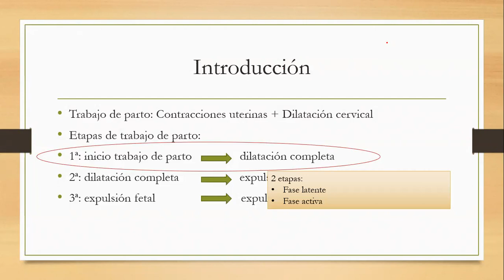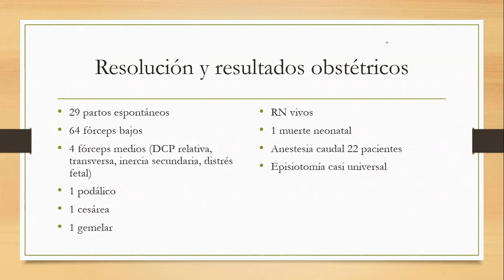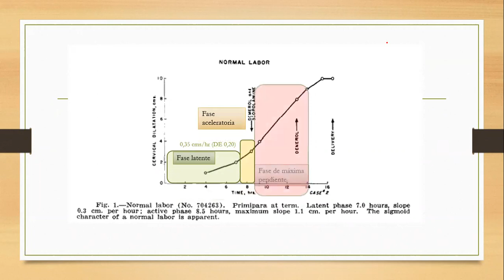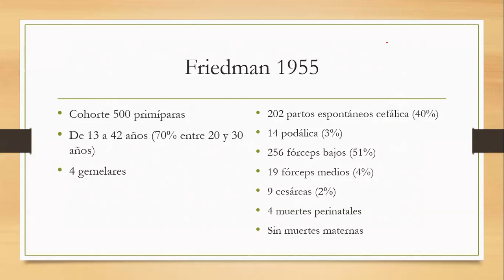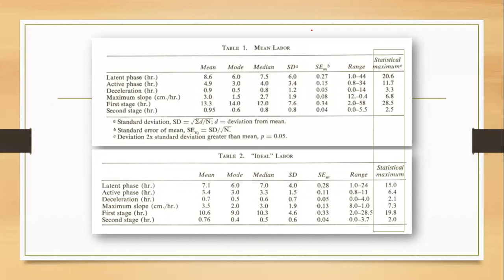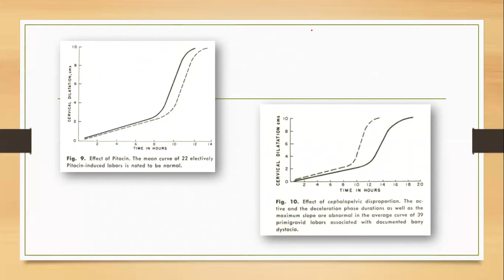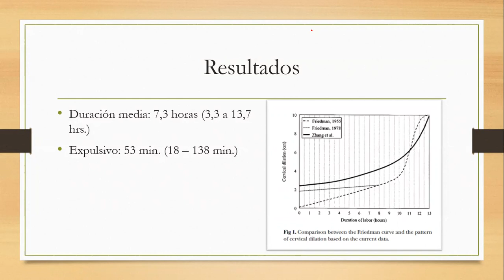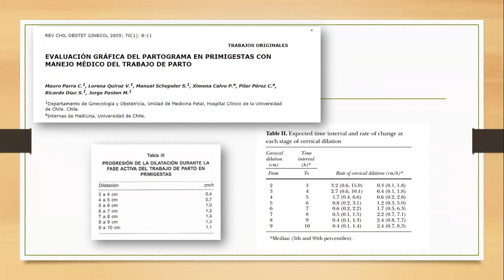CURVAS DE PROGRESIÓN TRABAJO DE PARTO - DRA KARINA GONZÁLEZ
Tema: Curvas de progresión trabajo de parto
Tipo: Seminario rotación turno
Presentador: Dra. Karina González